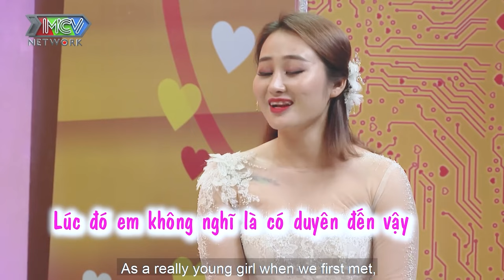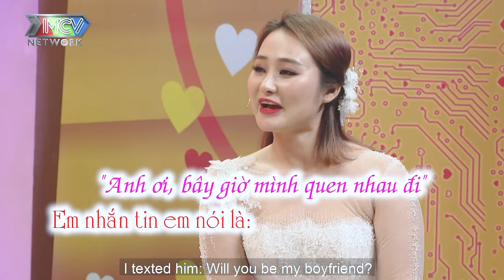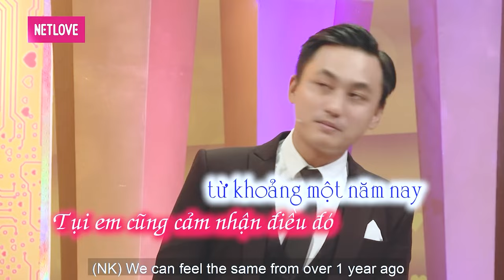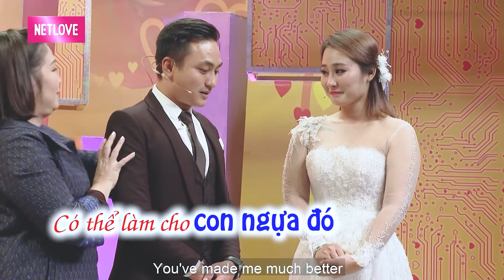Chưa bao giờ em nghĩ sẽ bỏ anh vì nghèo mà anh ấy lại muốn chia tay em